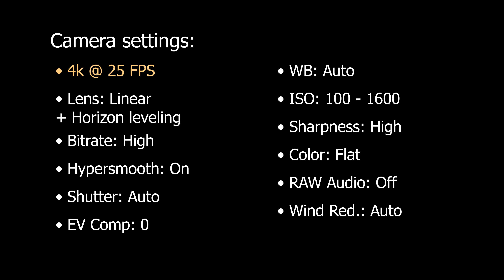GoPro Hero 9 Horizon Leveling Test - Honda Civic FK2 8-gen POV Drive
These videos were recorded as a byproduct of me trying to learn to use and configure my first GoPro as well as edit videos.

This was filmed back in February (with GoPro Hero 9). Edited in Blender.

2009 Honda Civic 1.8L (R18A2)

Contents:
00:00 - Camera Settings
00:12 - POV Drive Footage
04:25 - Most-visible horizon drift
05:50 - POV Drive Footage
30:44 - Conclusion